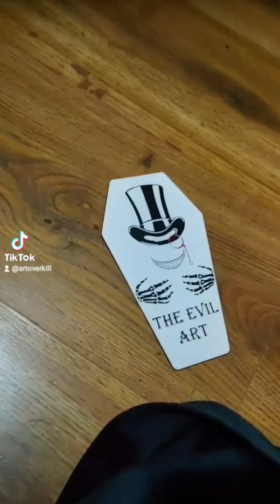Come join the fun and games of the dastardly Deeds going happening now on TikTok